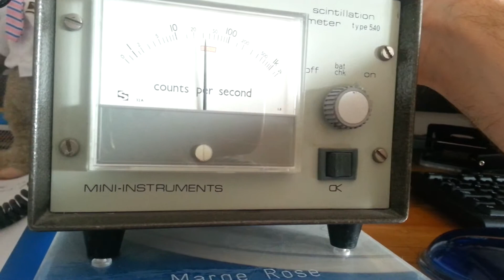Old mini monitor (Geiger monitor) sound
I want to recreate this sound so much.

This is a really old scintillation monitor, the same type that I used to calibrate as part of my old job. This sound takes me back.

Also, not sure if this is an accurate count or just the high background radiation in Buxton, UK.